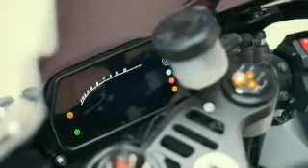HAWKSBAY OR NOTE 9